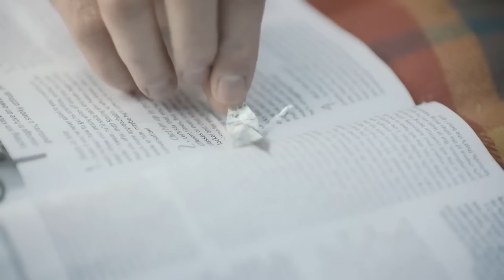Can A Gum Commercial Make You Cry?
This is a very sad commercial but can it make you cry??? Can A Gum Commercial Make You Cry? Try Not To Cry.